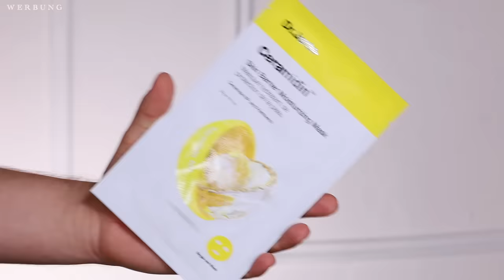UFF! XXL VIRALE Make Up Neuheiten 😱 | DAS ÄNDERT DEINEN LOOK für IMMER | Maxim Giacomo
Hi Freunde,
im heutigen Video testen wir mega neue spannende vriale Beauty Neuheiten!
Code: MAXIMLF
Mit meinem Code bekommt ihr immer den höchsten Rabatt bei LOOKFANTASTIC (bestimmte Artikel ausgeschlossen)

Huda Easy Bake
Huda Beauty Corrector

Meine eigene Make Up Brand